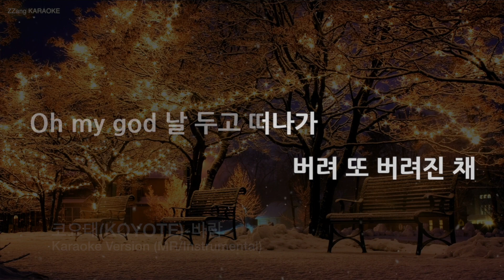[짱가라오케/노래방] 코요태(KOYOTE)-바람 (MR/Instrumental) [ZZang KARAOKE]